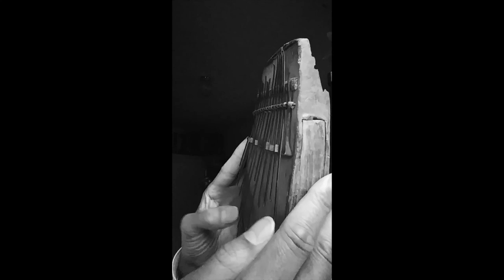LIKEMBE CRIES FOR PALESTINE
THERE ARE NO WORDS FOR THIS GENOCIDE OF THE PALESTINIAN PEOPLE..
IT IS BEYOND HEART WRENCHING.
THIS IS A PRAYER.
THIS IS A PRAYER FOR THE PEOPLE.
THE WORLD STANDS WITH PALESTINE.
WE  WHO HAVE HEARTS THAT FEEL, ALL FEEL THAT PAIN.
IT IS THE PAIN OF HUMANITY WATCHING WAR CRIME AFTER WAR CRIME.
IT IS THE PAIN OF EMPATHIZING WITH THE BEAUTIFUL PEOPLE
THE BEAUTIFUL CULTURE
OF PALESTINE AND WATCHING IT BEING HEINOUSLY ATTACKED.
LET THE MUSIC SAY WHAT IS BEING FELT.

ONE LOVE...